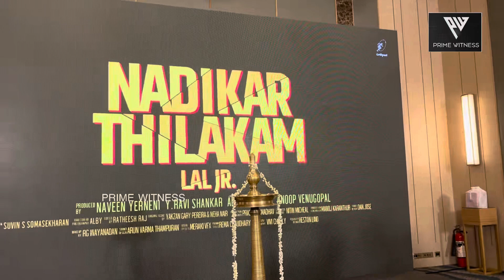ഈ ലുക്ക് സിനിമക്ക് വേണ്ടിയല്ല പൂജക് വേണ്ടി |Nadikar Thilakam | Tovino Thomas | Soubin Shahir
ഈ ലുക്ക് സിനിമക്ക് വേണ്ടിയല്ല പൂജക് വേണ്ടി 😅